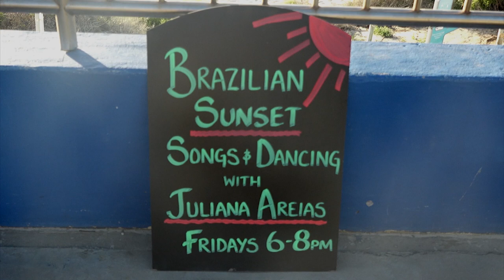Juliana Areias Sunset Songs at North Cottesloe - Documentary clip by Paul Williams 29 Jan 2021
COPACABANA COMES TO YOU

FREE SUNSET SONGS AT NORTH COTTESLOE

FRIDAYS 4 DEC 2020 – 26 FEB 2021 (except Christmas Day).

Perth-based Brazilian Jazz singer Juliana Areias, “The Bossa Nova Baby”, brings Copacabana to Perth, presenting her “Sunset Songs” at North Cottesloe over summer. Free open air performances will be given every Friday from the 4th of December 2020 to the 26th of February 2021 (except Christmas Day) – 6-8pm at the public platform at Marine Bay, North Cottesloe, between Barchetta and The Blue Duck Cafes.

After moving to Cottesloe some twelve months ago, Brazilian Jazz Singer Juliana Areias, is now inspired to produce a free public performance series by the sea called “Sunset Songs”, at North Cottesloe.

Internationally known as “The Bossa Nova Baby”, Juliana’s artistic vision is to re-create in North Cottesloe the magical atmosphere of Rio de Janeiro in the 60s when bossa nova was born at the iconic beaches of Ipanema and Copacabana. To fulfil this vision, Juliana Areias will perform songs from her bossa nova and Brazilian Jazz repertoire in duo format with superb young talent and WAAPA-graduate seven-string guitarist Joshua de Silva.

“It has been my dream to sing gentle bossa nova and bring a bit of the Copacabana 60’s atmosphere to North Cottesloe. North Cottesloe is my favourite beach in Perth – I have visited it for many years and now I walk along it every day. I think these performances will have a special meaning this particular summer holiday season when, due to Covid risks and restrictions, we are not encouraged to travel outside Western Australia. I am so looking forward to sharing my passion, making people feel on holiday without travelling and helping us to appreciate and celebrate even more this extraordinary city we live in. North Cottesloe in many ways is more beautiful than iconic beaches such as Malibu, Bondi, Copacabana and Ipanema. I hope our Sunset Songs will contribute to enhance this perception”.

The Sunset Songs at North Cottesloe Project receives much-appreciated sponsorship from local business Barchetta, and Juliana’s wardrobe, with a different dress for every Friday over summer, is generously supplied by her dress sponsor Melko of Melbourne. Juliana was delighted when she was issued with an unprecedented official permit from the Town of Cottesloe to present this series of performances on the North Cottesloe platform. Despite the lack of grant funding, Juliana has decided to go ahead with the project on a substantially self-funded basis.

“I understand it isn’t always easy for people to appreciate the value of something that’s unfamiliar, something they haven’t experienced yet – but coming from a culture where music is an essential part of everyday life, I am a true believer in the importance of live performance, musical and cultural diversity and the role of the arts generally to inspire one’s sense of identity, happiness, and feelings of mutual understanding and belonging. Apart from my gratitude for the enthusiasm and support of my love, artist Geoffrey Drake-Brockman, my kids Jobim and Lilas Areias da Mata, friends and fans, my special thanks go to Brazilian fashion outlet Melko (Totem Australia) that has been dressing me for over ten years, for the pivotal support offered by Jane King, director of the Barchetta restaurant, and also to Louise Howden-Smith OAM, founder of Ochre Contemporary Dance Company and 2014 Western Australian of the Year for Arts and Culture – for bravely sharing and believing in this artistic vision. We hope to see people of all ages, coming to enjoy the music and sunset with us and feeling free to interact and enjoy anyway they like, by dancing, watching, swaying, walking, dating, bringing a picnic, having a drink or meal at the cafes alongside or just stopping by for a moment.”

Juliana Areias is an award-winning Brazilian singer-songwriter. Her debut original album “Bossa Nova Baby” won “Best Brazilian Album” at the US Focus Brazil Awards in 2019 and spent five weeks in the US Jazz Top 100. Juliana has been nominated five times for Western Australian Music Awards including Best World Music Act and Best Song. Dubbed the “Bossa Nova Baby” by iconic Brazilian journalist Ruy Castro, Juliana has performed across Europe, USA, Japan, Latin America and Australia – including shows at the Sydney Opera House, Montreux Jazz Festival, Ronnie Scott’s in London, the Green Room in New York, Fukiagi Hall in Japan, Auckland Festival, and Beco das Garrafas in Rio de Janeiro. Now it is your turn to feel spellbound by the Bossa Nova Baby, Juliana Areias.

–“The idea of mixing styles and cultures is reflected in Areias’ life and her music.”, Daily Record – USA